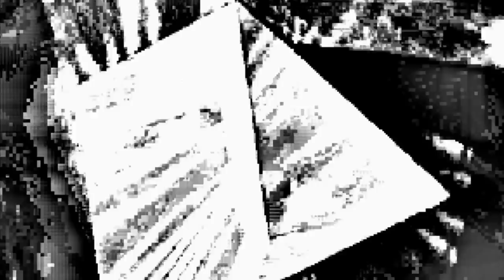Dirt Bitch black white